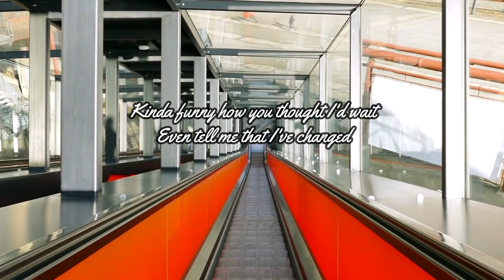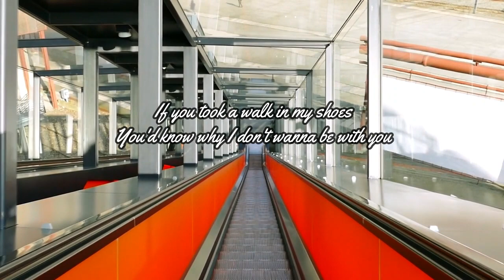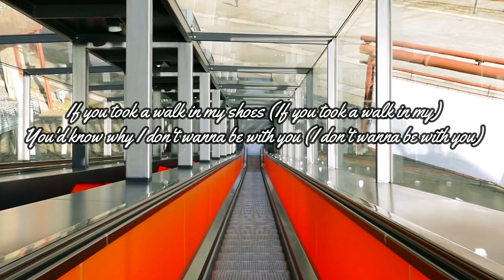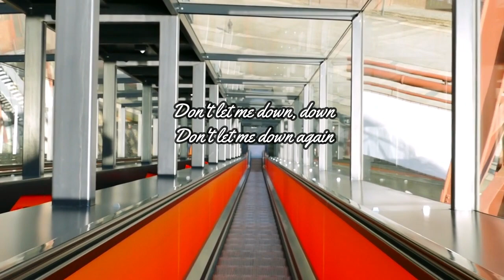Gus Dapperton & BENEE - Don't Let Me Down(Lyrics)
Produced By Gus Dapperton
Written By Gus Dapperton & BENEE
Label Warner Records

Background Videos from Pixabay by Thomas Meier